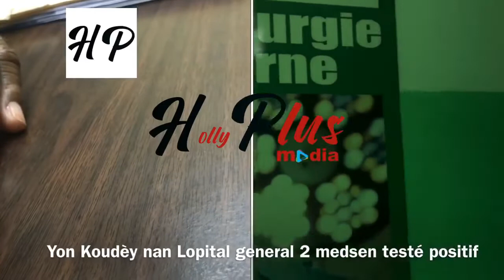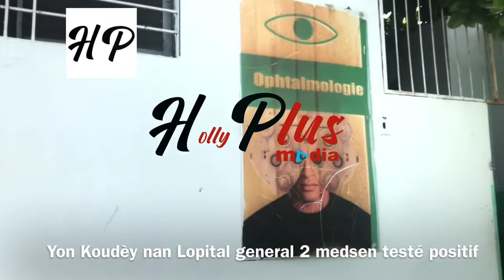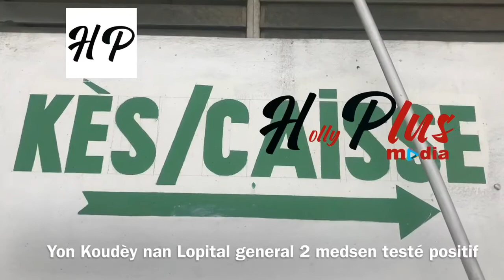Gwo panik nan lopital general koz kowonaviris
H.U.E.H, Hôpital De L’université D’Etat D’Haiti Dapre DR. Jacques B. Pierre-Pierre Lopital deja enregistre 2 Medsenrezidan ki teste pozitif coronavirus epi plizye sispek nan pesonel Lopital la.